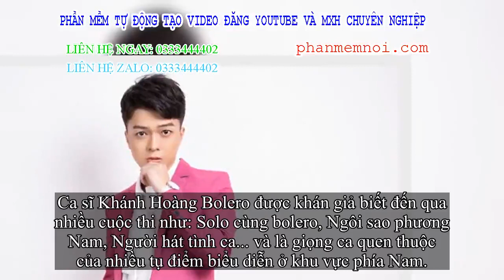✅ Khánh Hoàng Bolero bán nhà để theo đuổi đam mê ca hát